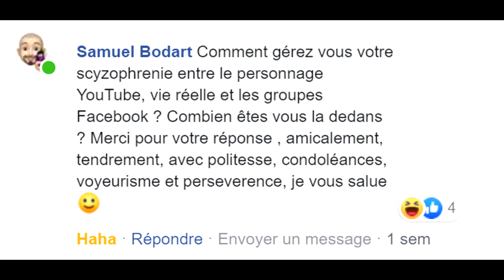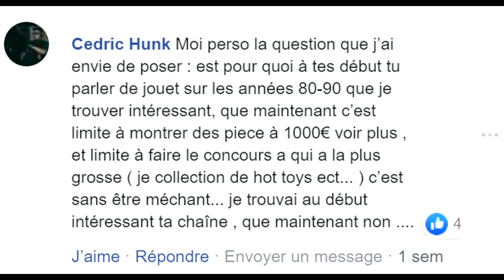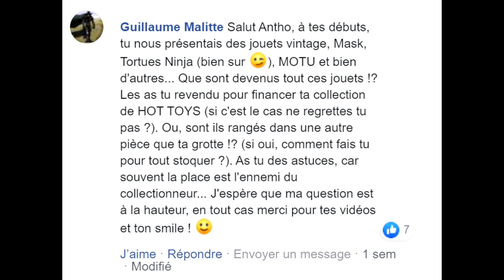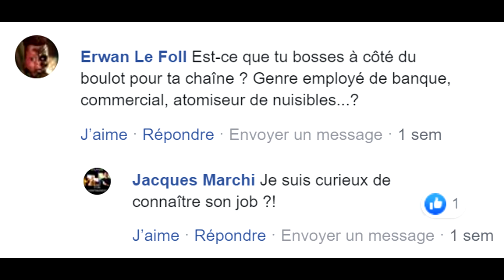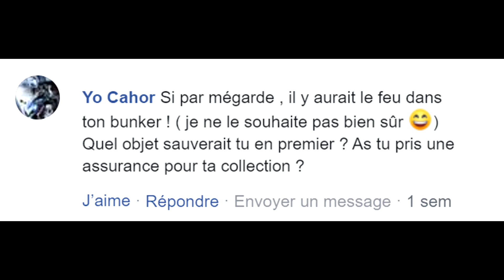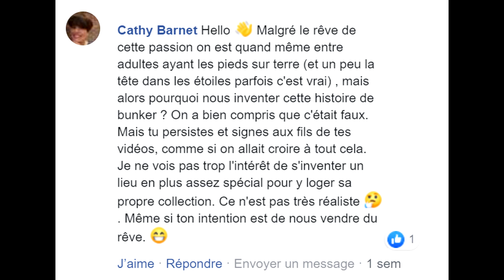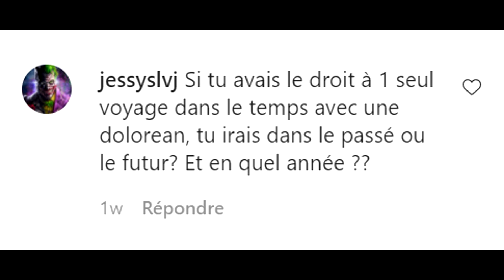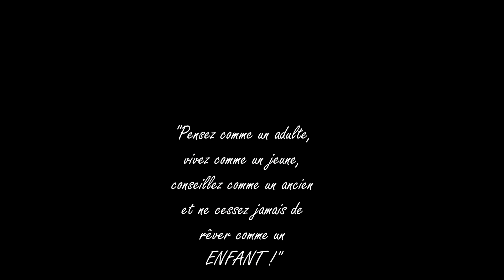JE VOUS AVOUE TOUT DANS CETTE VIDEO ! (FAQ)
↓ Déroule la barre d'infos ↓
Petite FAQ de fin d'année car j'avais pas mal de choses à mettre au clair avec vous !

🔥 Bonnes nouvelles les ami(e)s !
La Boutique du Dinosaure, la 1ère boutique française spécialisée dans la vente de jouets et objets de JURASSIC PARK et JURASSIC WORLD est partenaire de la chaîne, du coup elle vous offre une réduction !

● ME SUIVRE ●